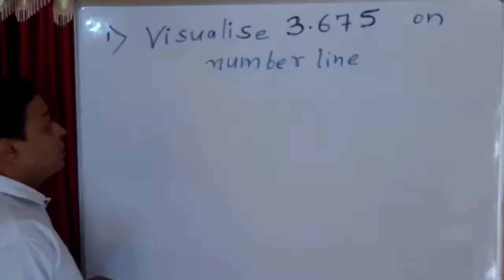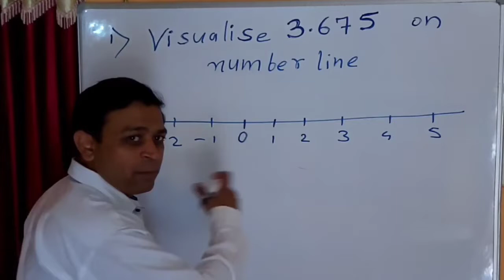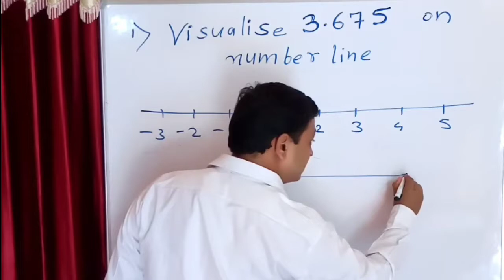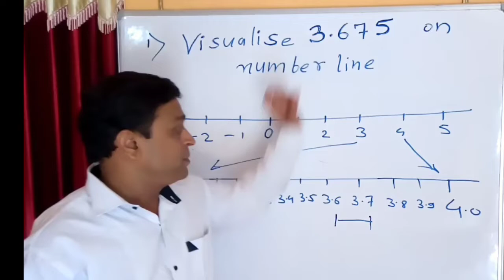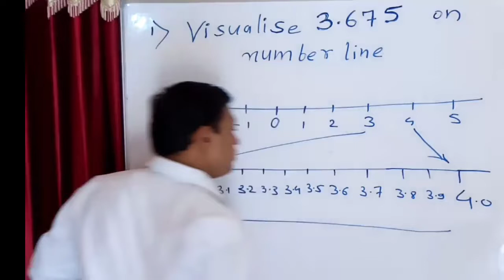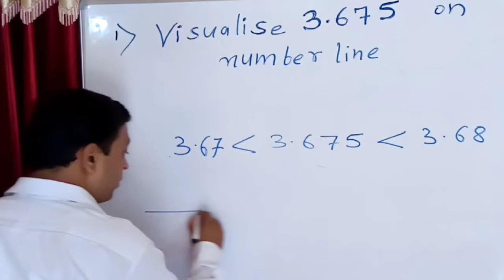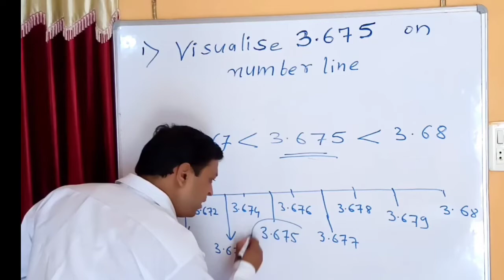visualise 3.765 on the number line using successive magnification in hindi / How to visualise 3.675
Visualize the representation of 3.765 on the number line using successive magnifi
number system class 9 th mathscation in hndi
9 std maths videos